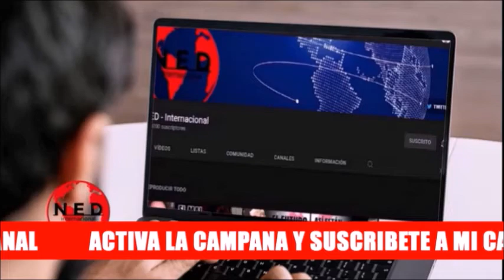COMPARTIR 🔴 EL CHAVISMO ES UNA CALAMIDAD TAMBIÉN PARA COLOMBIA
Cortesia Alberto Franceschi